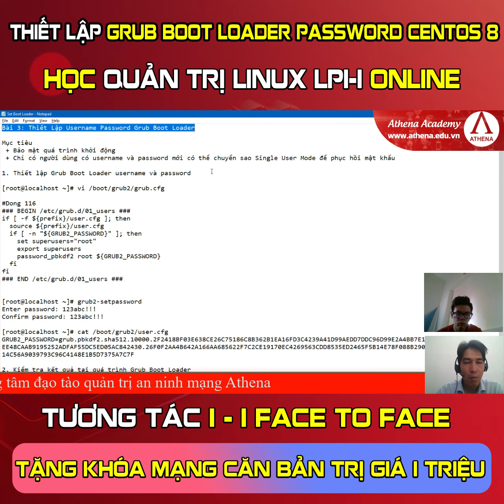Thiết Lập Grub Boot Loader Password Centos 8 - Khóa Quản trị LINUX LPI-1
🏰Địa chỉ: 92 Nguyễn Đình Chiểu, phường Đa Kao, Quận 1, Tp HCM.
☎Điện thoại: 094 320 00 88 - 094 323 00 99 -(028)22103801